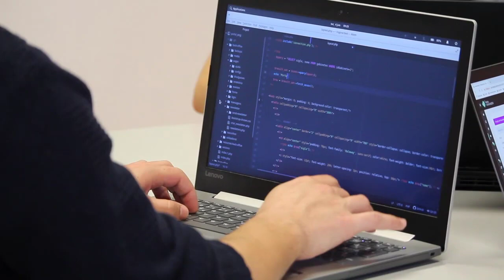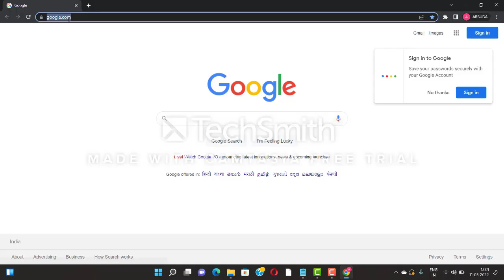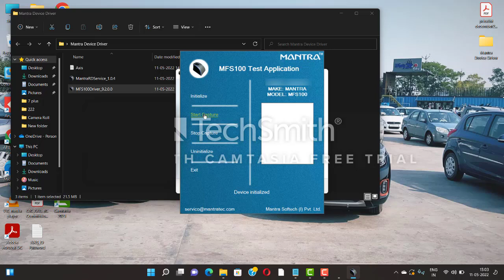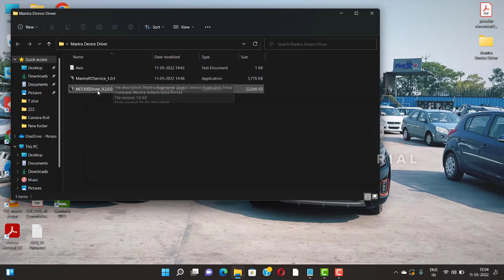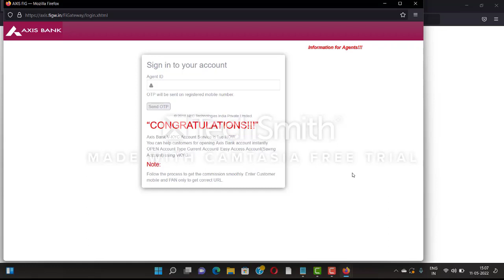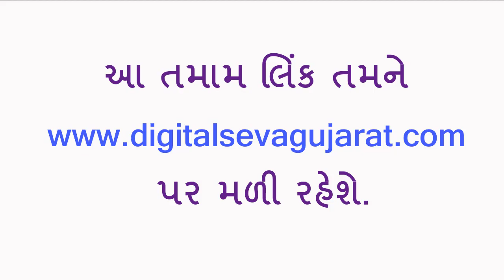Axis Bank BC Installation Process | Axis Bank BC login Process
This is a step by step process video on how to set up browser and device in axis bank bc portal. Here you will find how to set up in mozila firfox, how to set up fingerprint device etc, so that you can easily do Axis bank bc login.

Thanks...